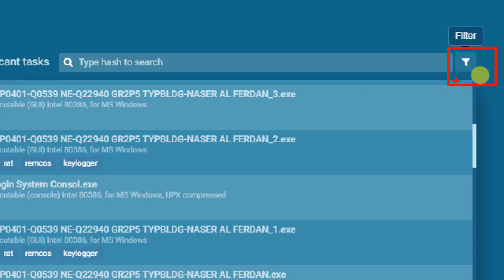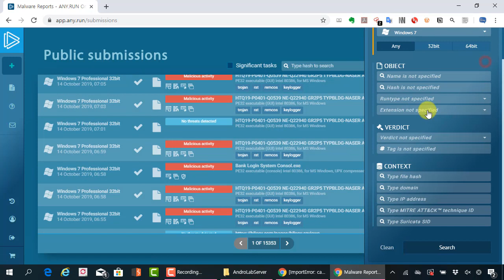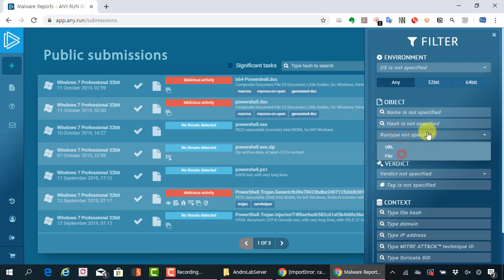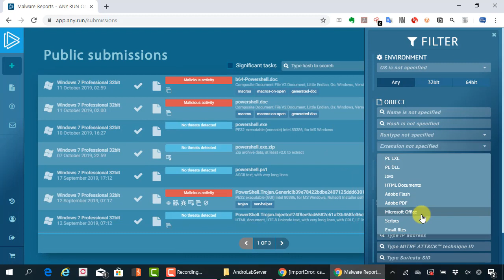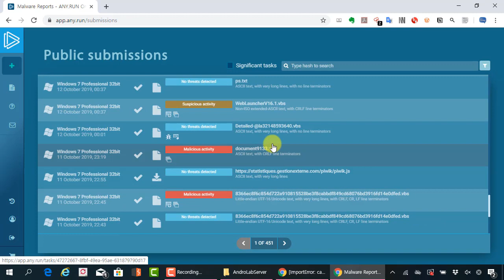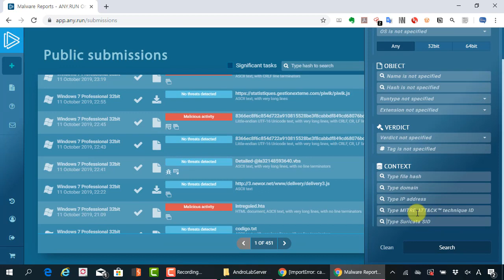악성코드 자동화 (app.any.run) 분석 필터링 기능 활용하기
보안프로젝트 에서 제공하는 IT보안 강의입니다. 이번 강의 주제는 "악성코드 자동화 (app.any.run) 분석 필터링 기능 활용하기" 입니다.